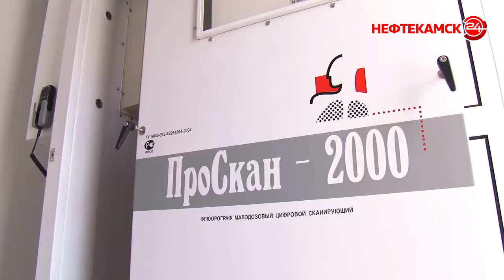Автопарк больницы пополнился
Днем 30 декабря возле административного корпуса больницы выстроился настоящий автопарад. Врачи продемонстрировали автомобили, которые получили в уходящем году. Последний из них прибыл в наш город накануне. 27 декабря ключи от «скорой» нефтекамским врачам вручил Глава региона  Радий Фаритович Хабиров. Подробности далее.